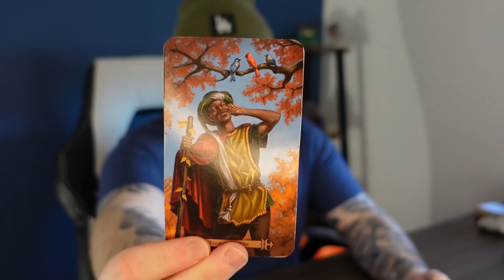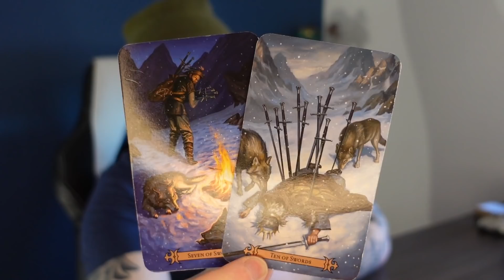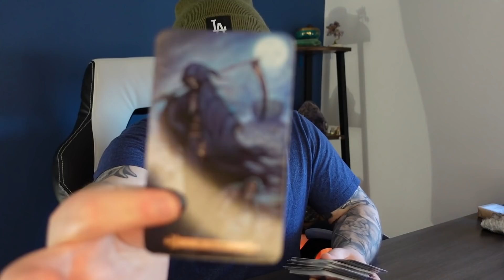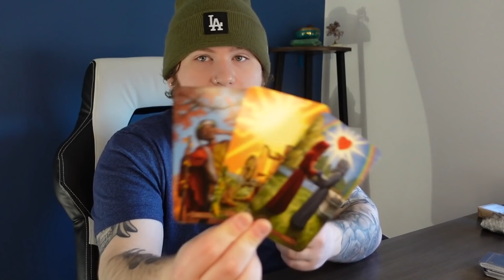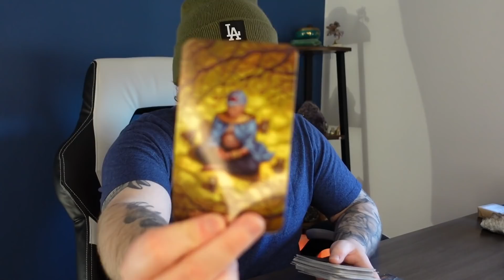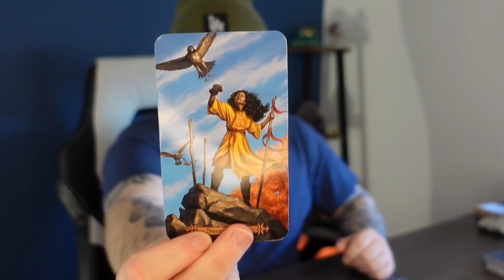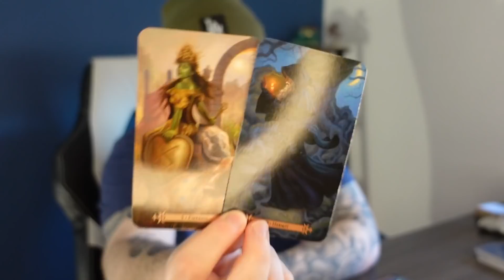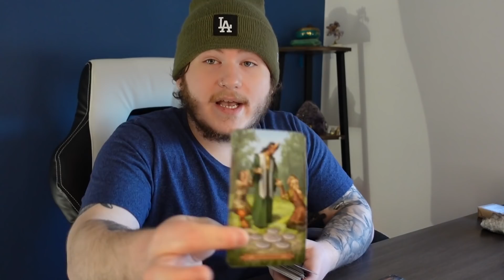SAGITTARIUS - "SOMETHINGS CHANGED & JUSTICE IS SERVED!" | MID FEBRUARY 2022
Hey Sagittarius Welcome to your Mid February 2022 Tarot Reading! I hope you guys enjoy the reading & the rest of your day! :)